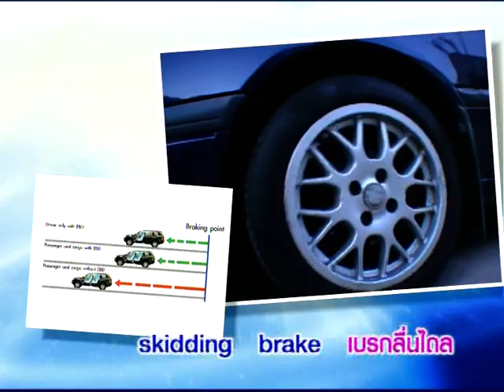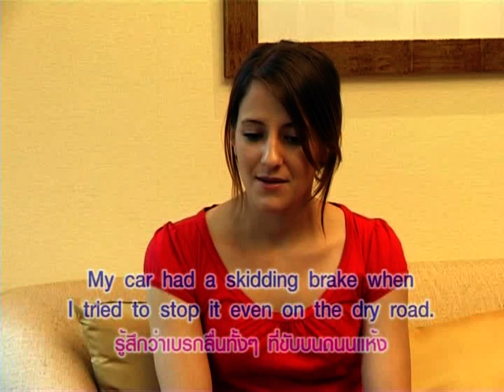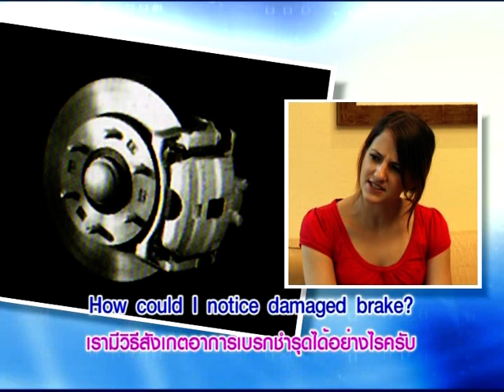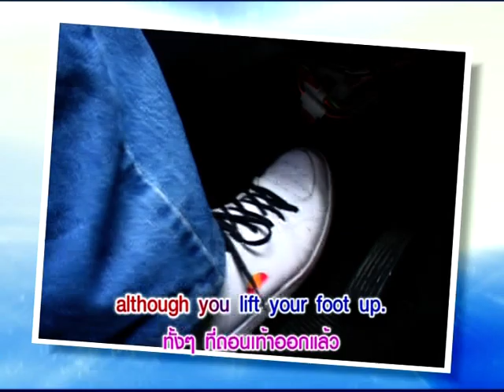Yes You Can เบรกเสียต้องรีบซ่อม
หมวดอุตสาหกรรมยานยนต์  ตอนที่ 5 เบรกเสียต้องรีบซ่อม